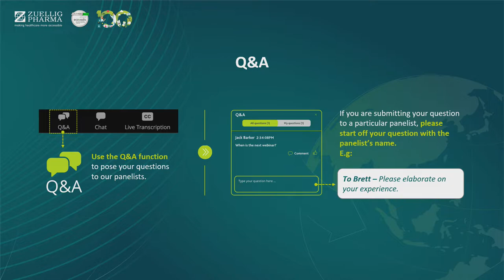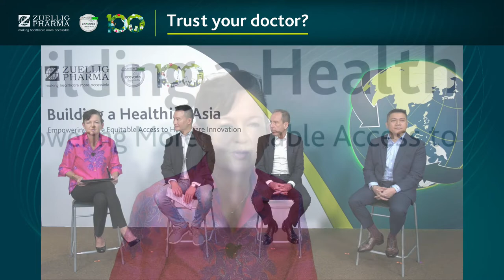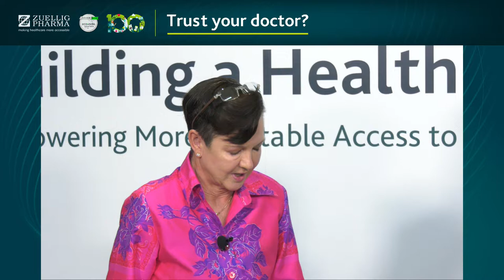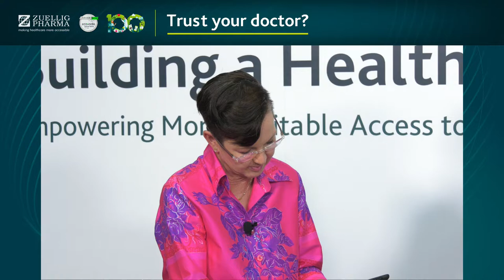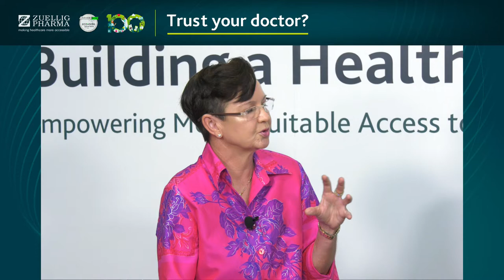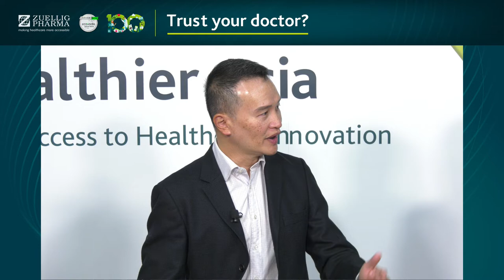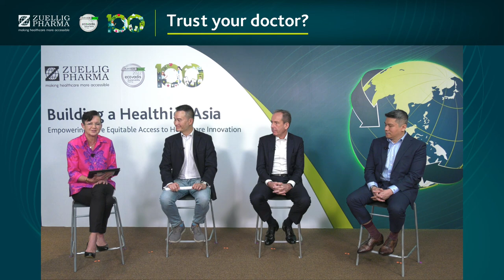Session 3: Trust your doctor? | Healthcare Access Summit 2022 | Zuellig Pharma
“Building a Healthier Asia” Healthcare Access Summit 2022

Session 3: Trust your doctor? - Securing trust in the healthcare system: how does this help drive access and equity?

Building and maintaining trust in healthcare and delivery depends on three key factors: minimise equalities in patient access due to bribery and corruption, increase patient access to reliable information and products, and safeguard patient information and privacy.

In this session, we will examine how patient access to potentially life-saving therapies is impacted by patient faith in the healthcare system, as well as the critical role compliance plays in fostering that trust.

Session 3 Panel:
- Maija Burtmanis, General Counsel & Chief Compliance Officer, Zuellig Pharma (Moderator)
- Gareth Lee, Chief Compliance Officer & Asia Pacific General Counsel, Cordis
- Campbell Clark, VP, Legal and Compliance, APAC, Medtronic
- Redentor Romero, Head of Compliance – Corporate, Zuellig Pharma

to find out more today.